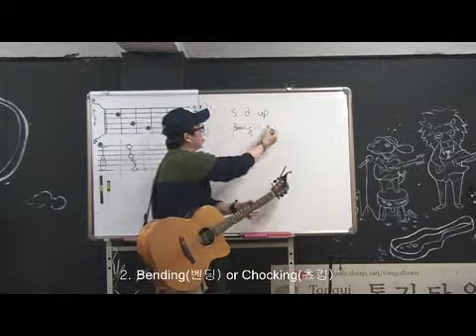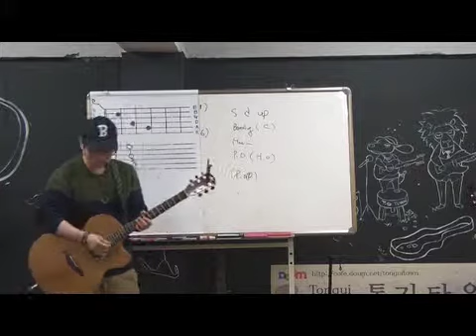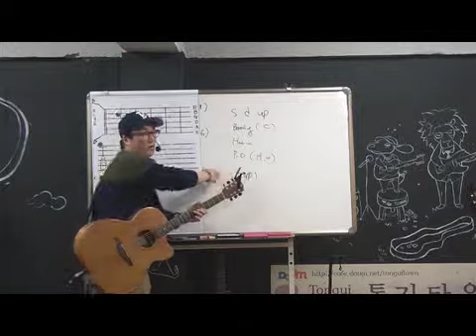애드립에 필요한 기술의 종류들 5가지